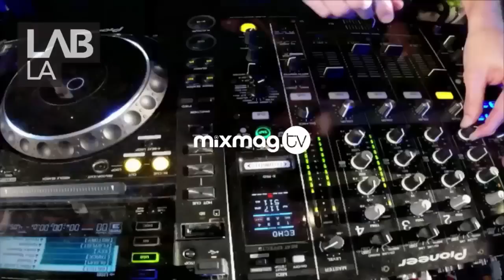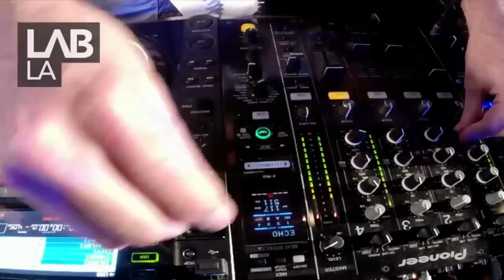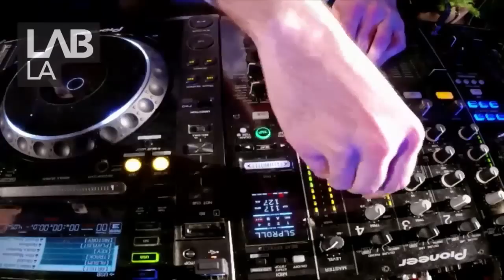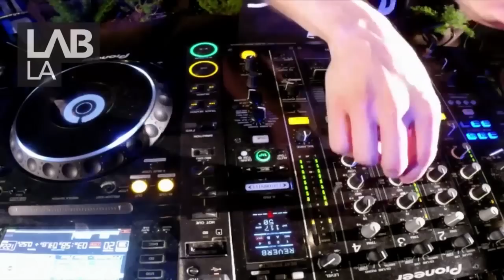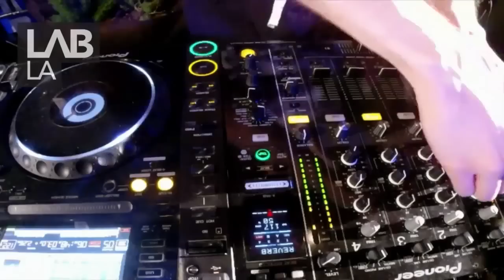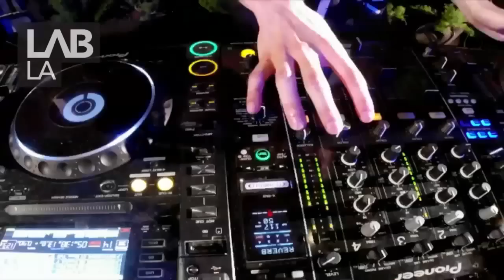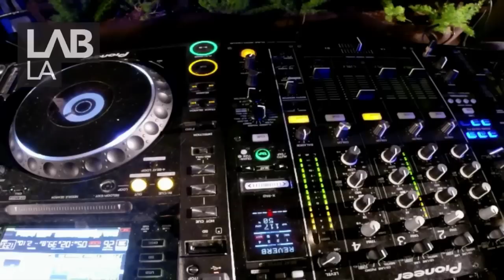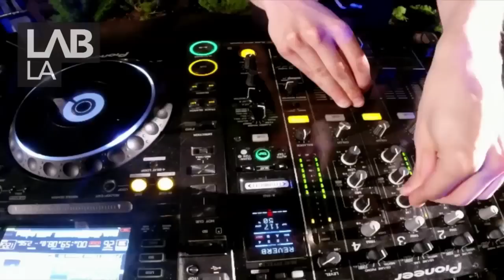Culprit Takeover with DROOG & MANIK DJ sets in The Lab LA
The Lab LA is our weekly post-work party where we stream the finest American and international DJs from the heart of our secret location in Hollywood. This week we’re delighted to bring things home with a takeover from LA’s own rising house and techno label Culprit.

Anyone with a fleeting acquaintance with Los Angeles’ burgeoning house scene will know about Culprit’s founders Droog. The low-riding beat trio cut their teeth as residents at the Avalon in Hollywood and Downtown’s Standard rooftop, where they played host to some of the biggest names in underground dance music and helped to define the city’s sound. In 2009 they founded Culprit, and rolled out early releases from big names such as Hot Natured (Jamie Jones and Lee Foss), Miguel Campbell, and Benoit & Sergio, and in turn helped to announce Los Angeles as a serious dance music town.

Joining Droog is M A N I K, a rising New York-born LA-based producer that’s turning some serious heads in the scene at the moment. He’s been on storming form since breaking out with his debut album and Mixmag favorite ‘Armies Of The Night’ in 2011, and has seen his own brand of organic, genre-bending house released on some of the best underground imprints such as Hot Creations, Poker Flat and, of course, Culprit.

We’re really excited to have some hometown rep this week, so if you want to hear some of the best music coming out of the growing LA scene at the moment be sure to catch the stream when it goes live on Saturday morning.

Tracklist:

DROOG:
Ricky L - It's Just A [Ibadan]
Aidan Lavelle & Robbie Akbal - Stars (André Hommen remix)  [Culprit]
Johnwaynes - Liberdad  [Compost]
Coyu - Just Nin'  (Andre Lodemann remix)   [Suara]
Ben Westbeech - Hang Around  (Main Mix)  [Brownswood]
Marvin Horsch - Pace [Dorfjungs]
 Smash TV - World Wide What [Hive]
Arnold Jarvis, Danism - Reciprocated Love (Deetron Remix)  [Noir]
Whitesquare - Unfaithful  [Toy Tonics]
Midland - Side Duster  [Aus]
Jay Shepheard - Spring Up [Retrofit]
Kerb Staller - Safety Instructions [Leftroom]
Duke Dumont - Mumble Man [Turbo Recordings]
Blue Hawaii - Try To Be (Catz 'N Dogz Club Edit) [Pets Edits]
Margot - Randomizzami Sto (Prins Thomas Diskomiks) [Internasjonal]

M A N I K:
1. Les Sins- Bother
2. Dale Howard- Break
3. Max Chapman- Loving Arms
4. Cheap Picasso- Don't Play Around
5. Sidney Charles & Sante- All Night Long
6. ID- ID
7. ID- ID
8. Golf Clap- You Might Drown (MRJ Remix)
9. Matthias Meyer- Infinity
10. ID- ID
11. Mat.Jo & Kevin Knapp- Keep It Rough
12. TEED & Anna Lunoe- Feels Like (Orlando Dub)
12. ID- ID
13. MK feat. Alana- Love Changes (Deep Mix)